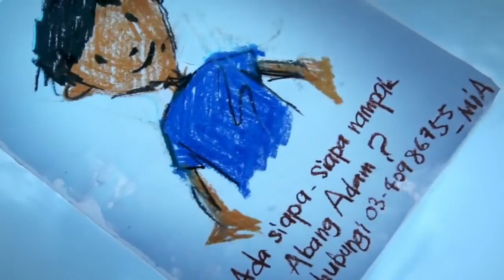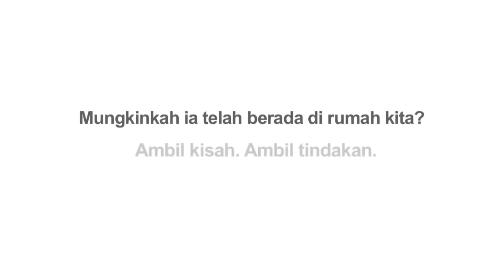dfdfdg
Kejadian misteri kehilangan pesawat MAS di perairan laut china selatan menimbulkan banyak spekulasi.